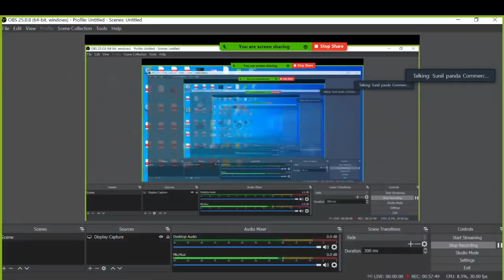Principles of Management Part 1. CH- 2 | 12th Business Studies for Board exam 2021. 60 days pledge